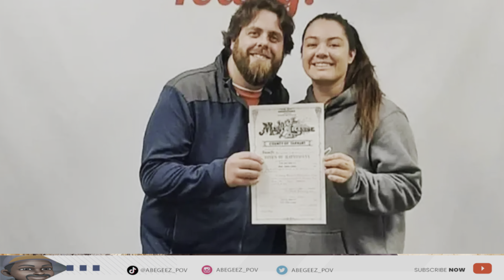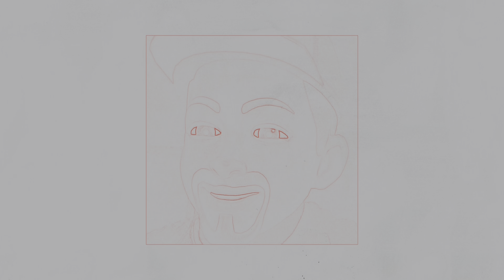Texas woman shot in head during dispute between husband and man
A Texas woman was shot in the head and killed in her car Monday when her husband flipped off an erratic driver and the man fired several shots into their vehicle. Paola Nunez Linares, 37, and her husband were driving in Hurst, a city that is part of the Dallas-Fort Worth metropolitan area, just after 9 p.m. Monday when she was shot, police said. First responders found Linares with a gunshot wound to the head and rushed her to an area hospital, where she was pronounced dead, police said.

Zane Jones, the slain woman’s husband, said he was driving their minivan when he flipped off a car that was driving aggressively, trying to push his car off the road.

“I looked over at him when I did it, and I thought he was flipping me off too. But it turns out he was holding the gun,” Jones told Fox 4 News.

“He slowed down until we were about like that, and he shot through my back left window and hit my wife in the back of the head.”  Here is the link to the full story.